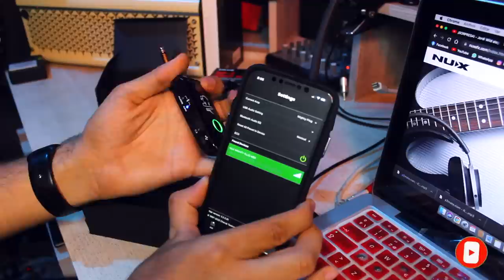ESTUDIA Y ENSAYA TRANQUILO CON TU GUITARRA con este Producto | Nux Mighty Plug MP-2 ► Sebastian Mora